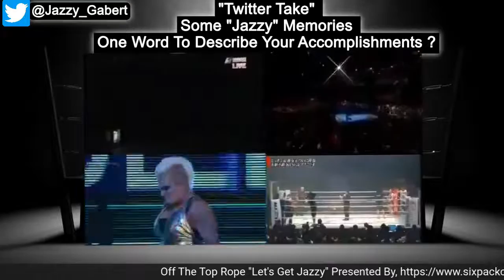Off The Top Rope "Double Elbow Thursday" Episode One, 𝐉𝐚𝐳𝐳𝐲 𝐆𝐚𝐛𝐞𝐫𝐭 Interview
Off The Top Rope Returns With Your Boy, Ty Asbury. Giving You Two Elbows. With The Off The Top Rope, "Double Elbow Thursday" Special. Joining The Show First. And Germany, You Better Pay Attention Especially. She's Your Alpha In Wrestling, Promoter Of Sirius Sports Entertainment, And Wrestler. 𝐉𝐚𝐳𝐳𝐲 𝐆𝐚𝐛𝐞𝐫𝐭 Talks It Up, About Her Busy October In Wrestling.